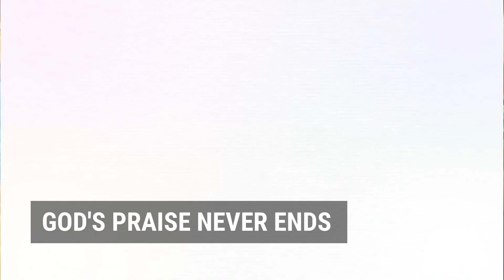Hudhos E'tho (Dedication of Church) | ഹൂദോശ് ഈത്തൊ ( സഭാ പുനപ്രതിഷ്ഠ ) ഞായറാഴ്ച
Hudhos E'tho (Dedication of Church)
ഹൂദോശ് ഈത്തൊ ( സഭാ പുനപ്രതിഷ്ഠ  ) ഞായറാഴ്ച

Message : Rev. Fr. Thomas Venkadath